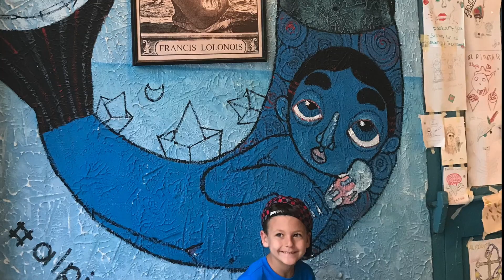Pamiątka z Kuby